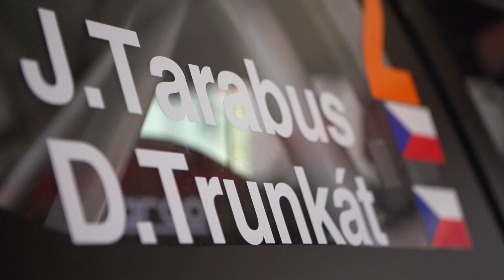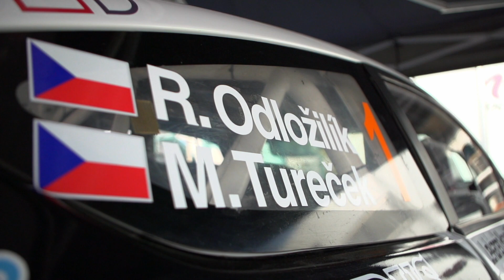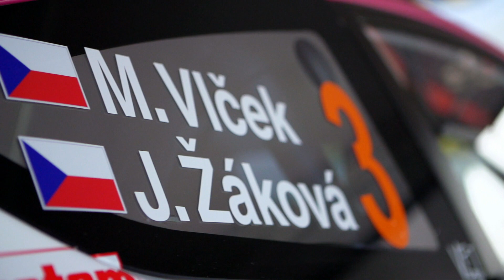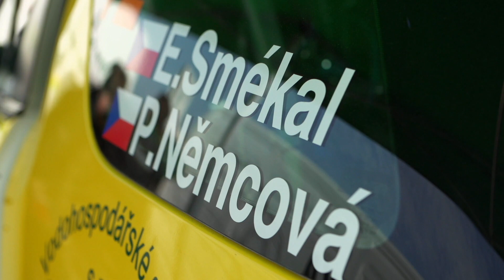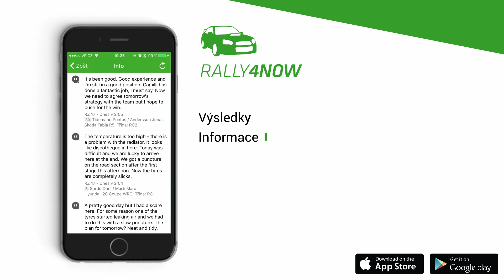XXV. Rally Vyškov - rozhovory před startem